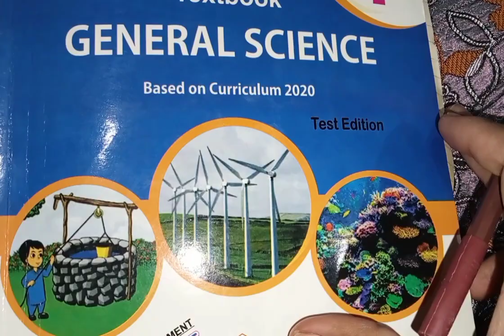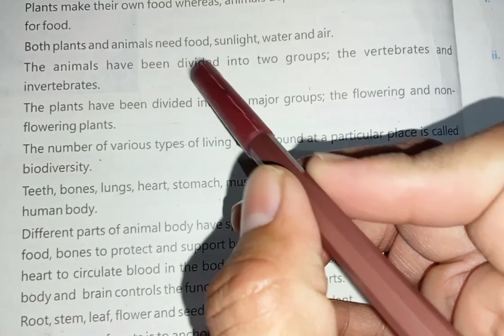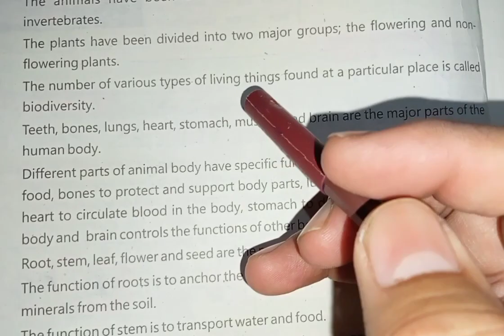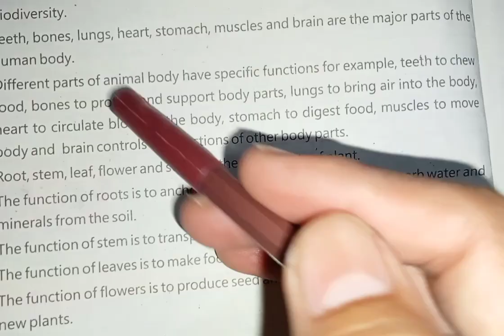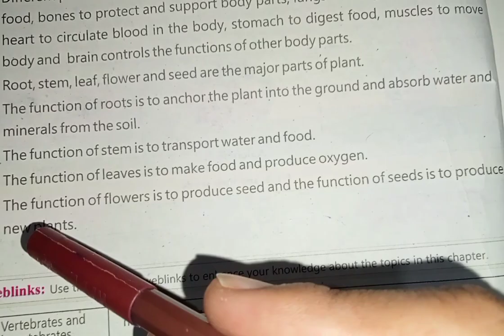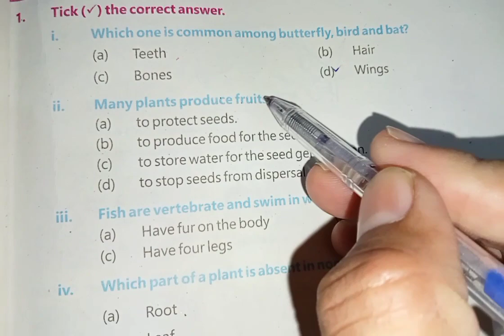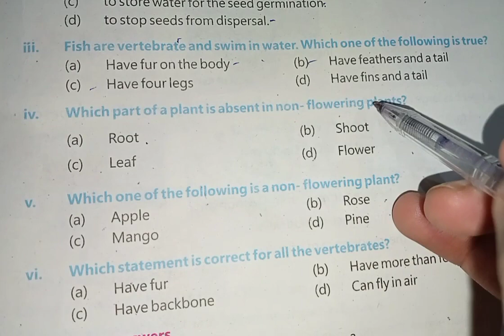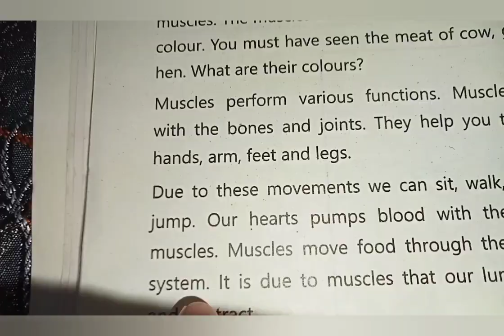Class 4 science chapter 1 complete excercise|characteristics and processes of living organisms#yt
Class 4 science chapter 1 complete excercise|characteristics and processes of living organisms#